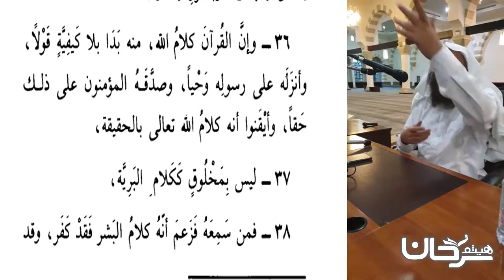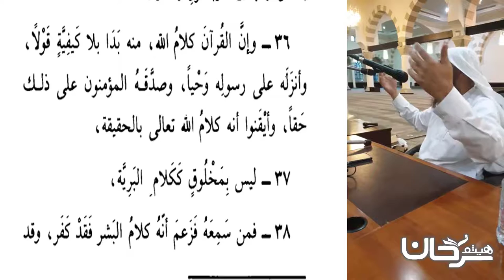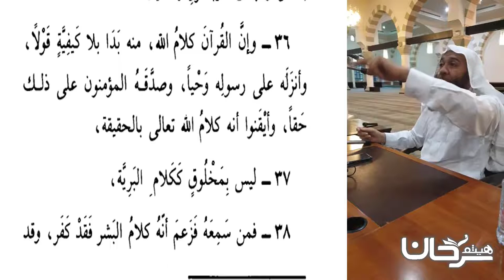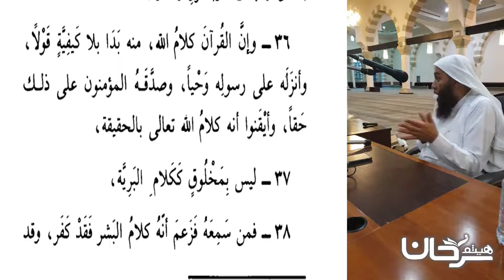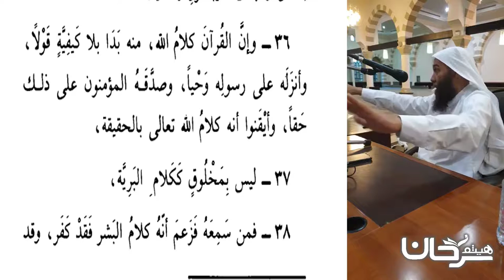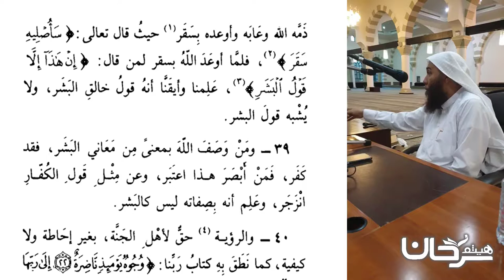74/09 وإن القرآن كلام الله...